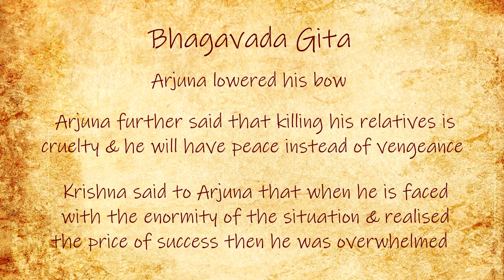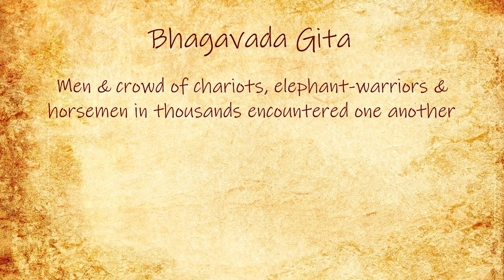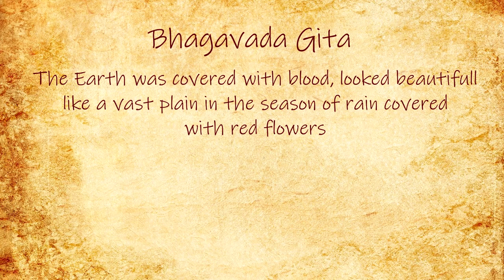Story 69 : Bhagavata Gita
This is the retelling of Mahabharata with each story taking it forward. This is the story of Bhagavata Gita.